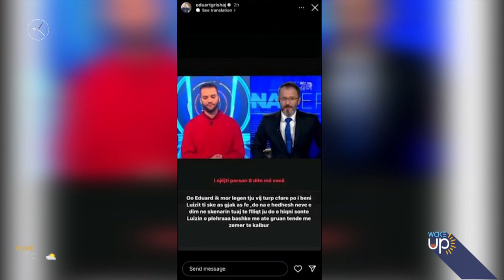Grishaj: Njerëzit na vërsulen ne për personazhet, ata janë yjet e skuadrës sonë/ Wake Up